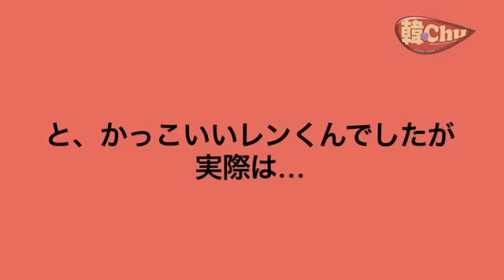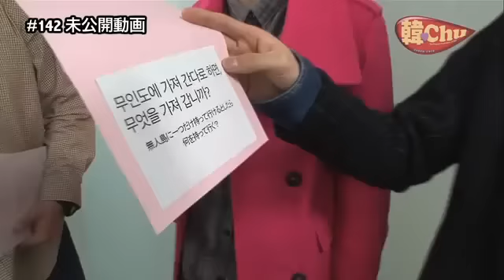NU'EST HANCHU GAME CUT!